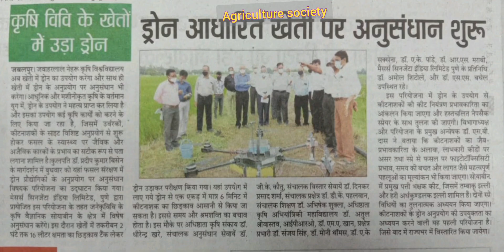6 मिनट में एक एकड़ में स्प्रे/ ड्रोन स्प्रे